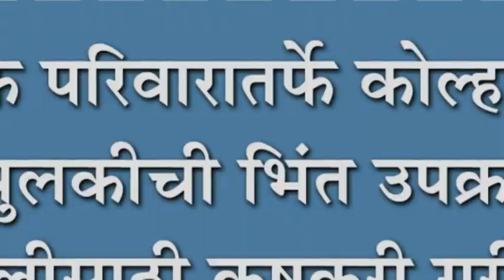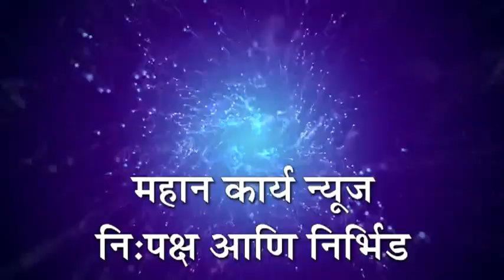महाडीक परिवारातर्फे कोल्हापुरात आपुलकीची भिंत उपक्रम : दिपावलीसाठी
महाडीक परिवारातर्फे  कोल्हापुरात  आपुलकीची भिंत उपक्रम : दिपावलीसाठी कष्टकरी गरीबांना १० हजार कपड्यांचे वाटप